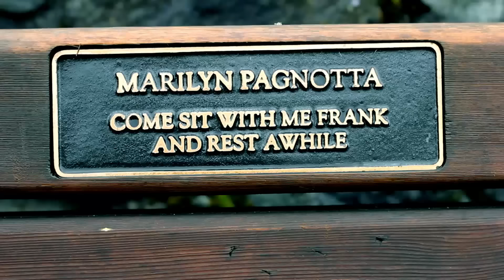Lemmino ft Veela - An Apology [FREE DOWNLOAD]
Dear Diary.

Lyrics:

Sans tirer à mon coeur, mon cou
You do the things you do
Entrust to tell the truth
No need to heal or prove

At the bottom, trying to find out the soul
Even sinking out the corners to make room for the door
Enough tears on the puzzle, time to clear off the floor
There are others in the timeline you don't already know
So -

Leave the battle lines
If you feel no night
Keep it in your sights

Who we are, people and moments, rolled into vision -
As best as we can.

Oh no, it's not too late
From the cut cold apathetic state
To the curious, the saving grace
To the treasures in the pass of fate
How calm the future waits
Living cues of will and what to chase
With a bank of memories in safe
To disregard or recreate